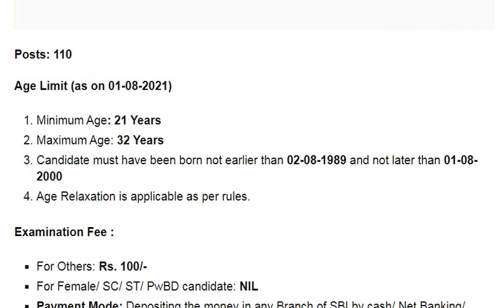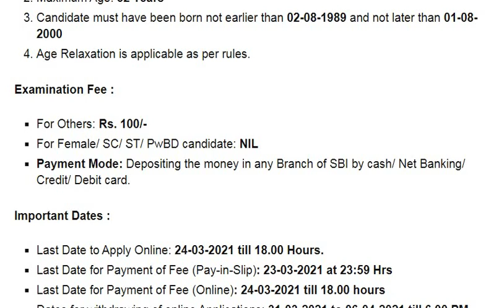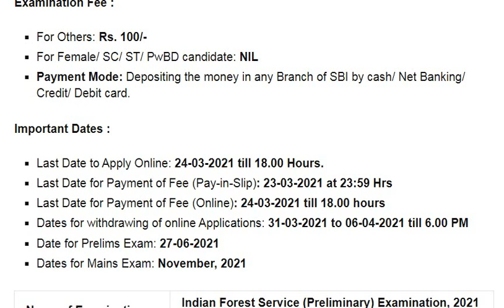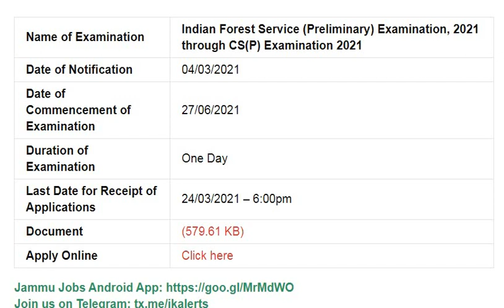Fresh Jobs in UPSC - 2021 ||Qualification - Graduation|| IFS Officer Jobs || Total Posts 110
UPSC advertised an advertisement for the post of Indian Forest Service Officer 2021
@keepgrowingwithshamsher @jkssbonlinetutorial @studyforjkssb4387 @jkssbaspirantsadda2941 JKSSB CRACKER @unacademyupscprep @UnacademyUPSCHindi @GovernmentJobsGyan